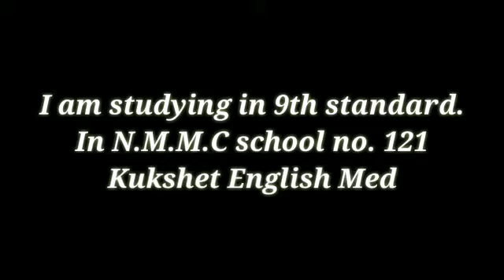Great Business Man...Dhirubhai Ambani..🙏🙏👍👍